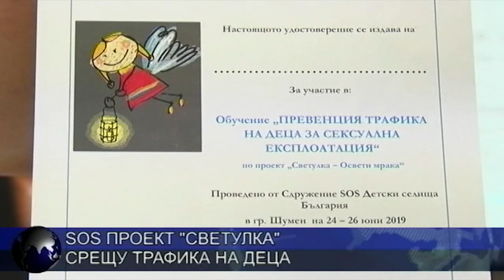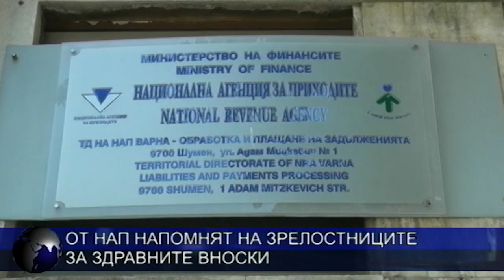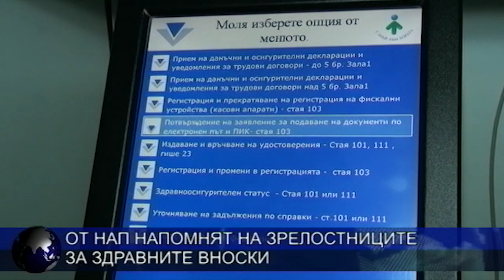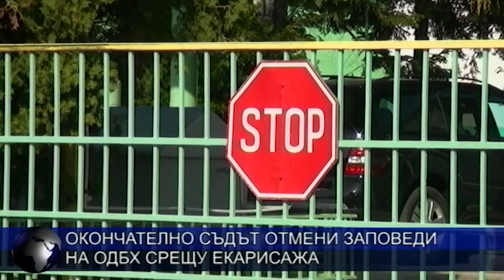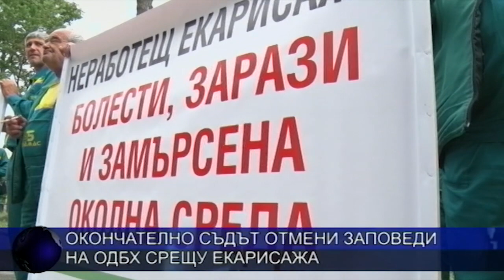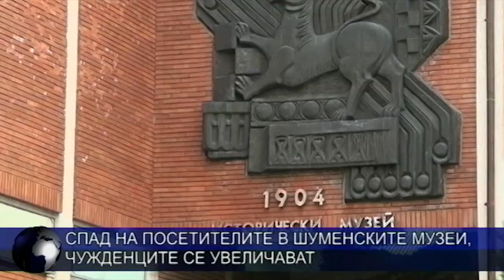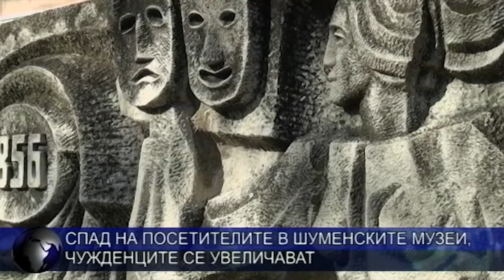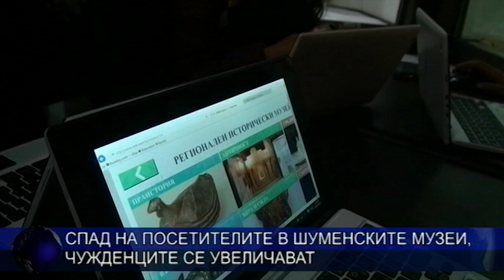ЦЕНТРАЛНА ЕМИСИЯ НОВИНИ 26 06 2019